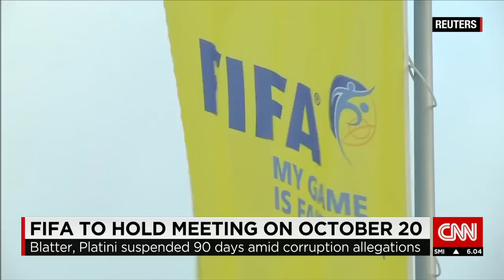FIFA's Executive Committee to discuss Blatter's...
In the wake of Sepp Blatter's suspension and appeal, FIFA's Executive Committee will hold an extraordinary meeting on October 20. CNN's Amanda Davies reports.